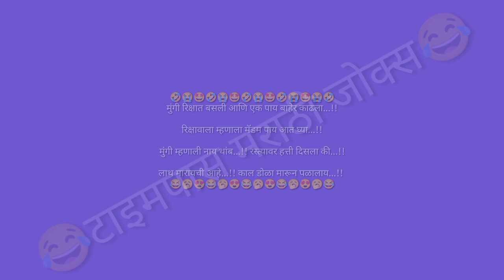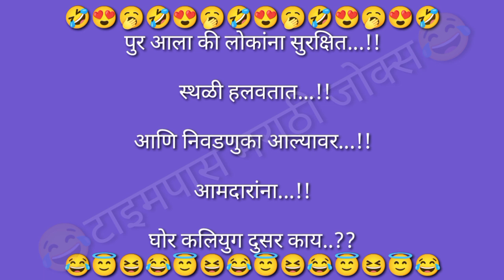🤣काल रात्री बसमध्ये येत होतो...!!😅|| MARATHI JOKES || FUNNY JOKES || 🤩 फनी जोक्स 🤩